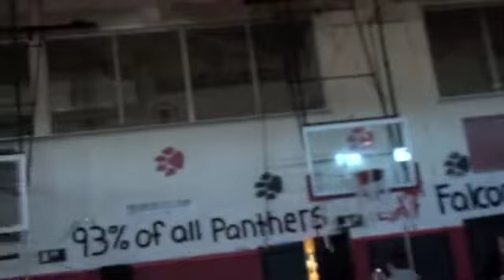Staff Infection - Pep Rally 2010 - Sweet Child O Mine